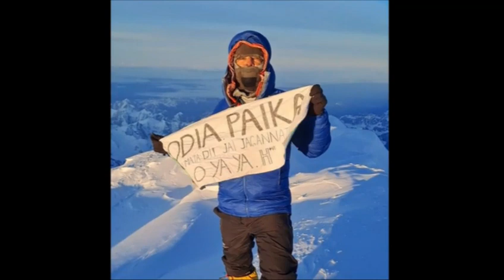Celebrity Odia mountaineer Mr. Siddhartha Routray joining OSUK 44th Annual convention London